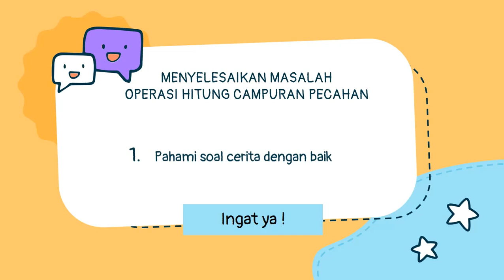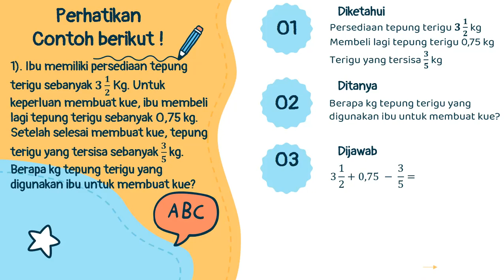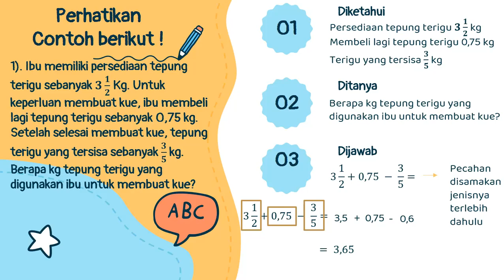Menyelesaikan Masalah Operasi Hitung Campuran